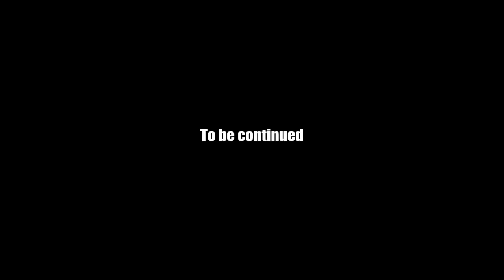AQ Worlds "Seal the Chapel" (Quest)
Quest:Seal the Chapel

NPCs:Roald

Monster List:Chaos Invader

Turn in:Chapel Sealed x1
           Invaders Defeated x4

Equipment Won:None